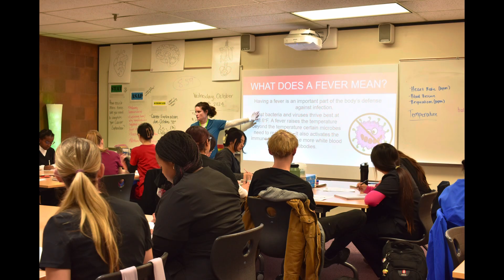Intro to Medical/CNA